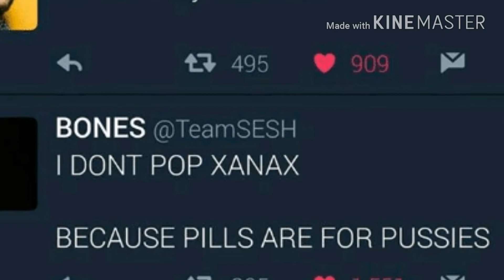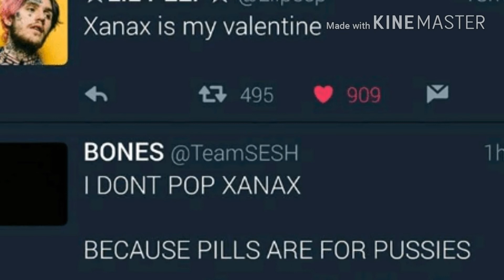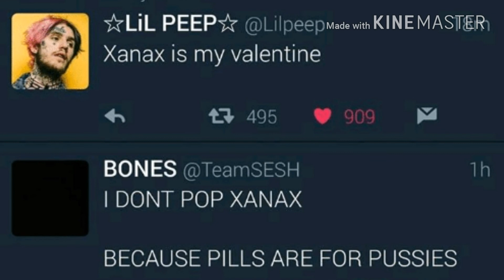LIL PEEP X BONES X DREW THE ARCHITECT TYPE BEAT(PROD. BY GHOULI$HMARTIAN) *BUY/LEASE*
MY STYLE!

Lease: $20 , still include credit toward me

For Whole Rights: $50 , no credit toward me for the beat.

Prod. BY ME! GHOULI$HMARTIAN BOII!